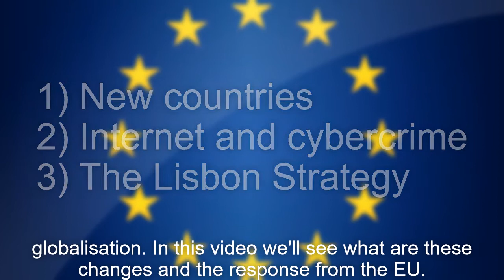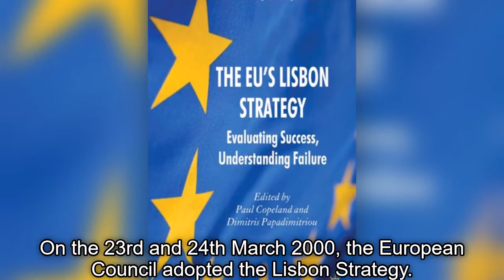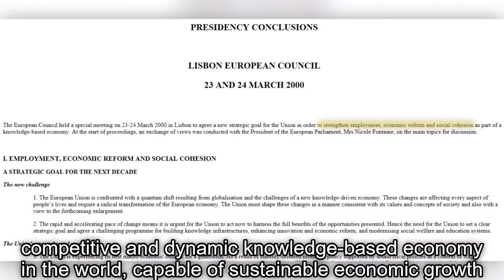1995: new enlargement wave